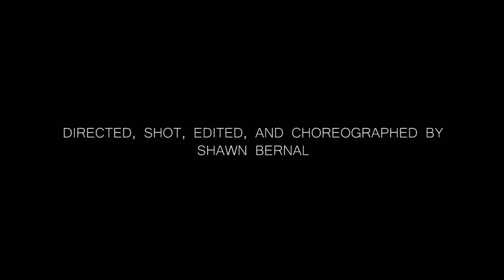Around the World: Mario Sanchez vs Brian Jansa 2 (Kickboxing, Judo Fight)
Directed, shot, edited, and choreographed by

Starring

Mario Sanchez (Green Jacket)

Brian Jansa (Red Jacket)